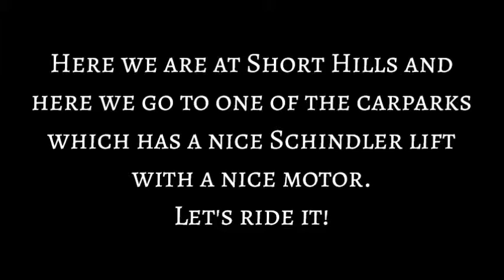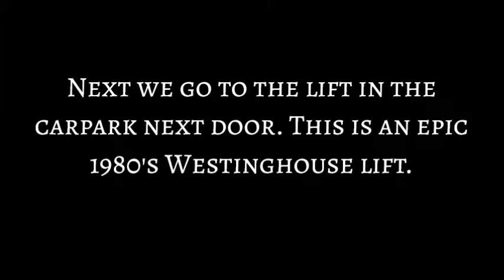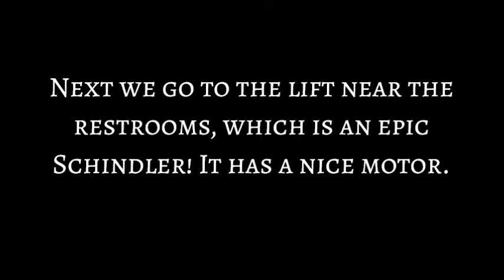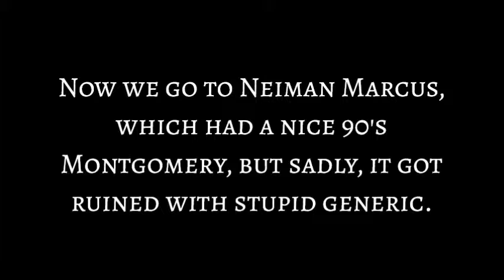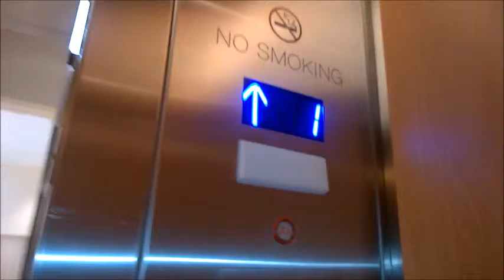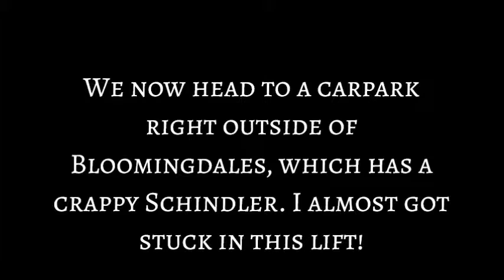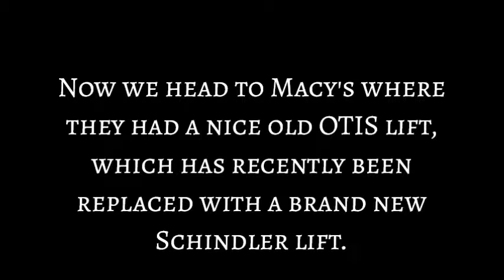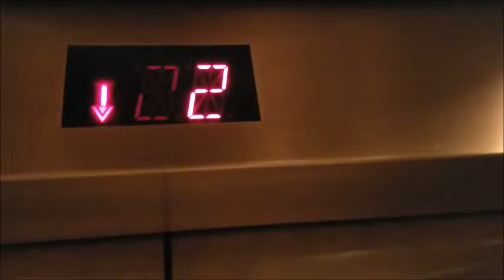SHORT HILLS LIFT GALORE: MEMORIAL DAY 2919